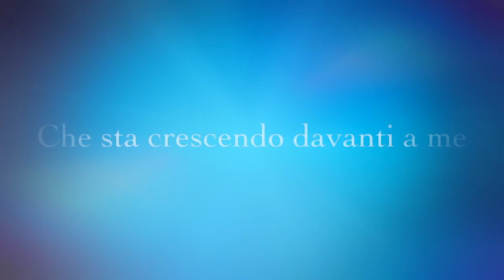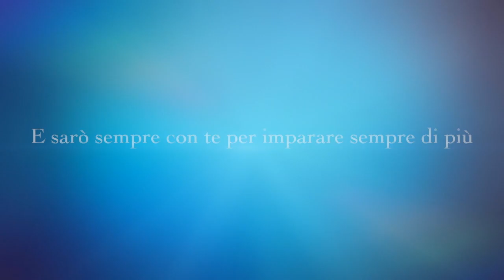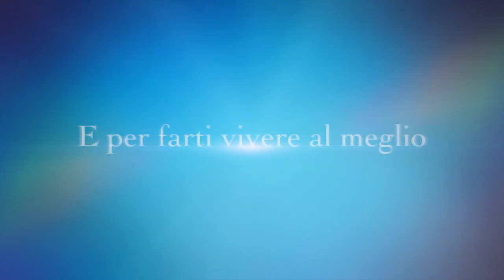Random - Vivo X Te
Una canzone che descrive un'esperienza unica... La vita... Ho creato questo brano per  dire a mio figlio cosa provo per lui e dirgli come deve comportarsi e a cosa deve stare attento durante la sua crescita...
Buona visione e buon ascolto a tutti...